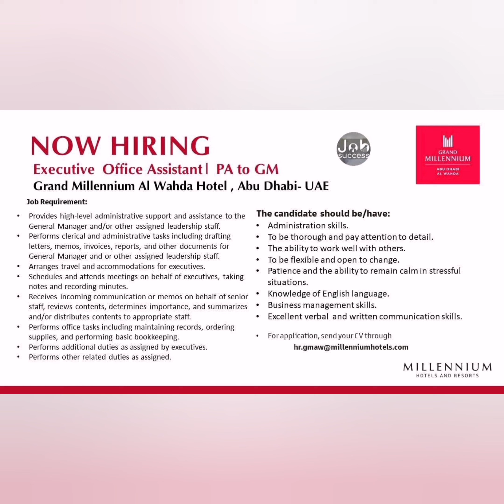New UAE Jobs - 26-12-2022 (2)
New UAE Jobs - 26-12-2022